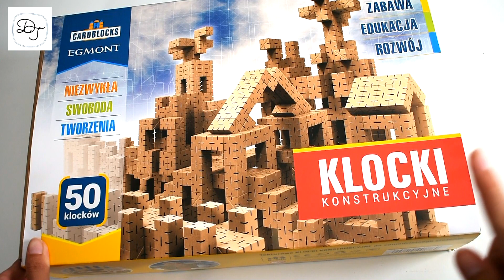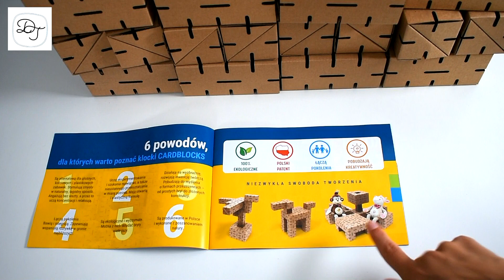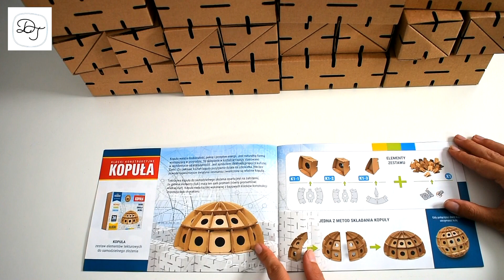CARDBLOKS - KLOCKI KONSTRUKCYJNE [Recenzja]